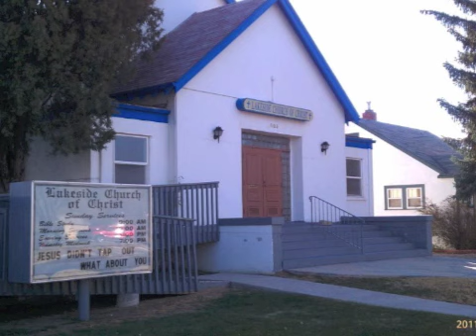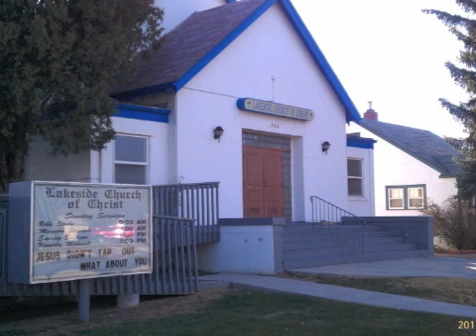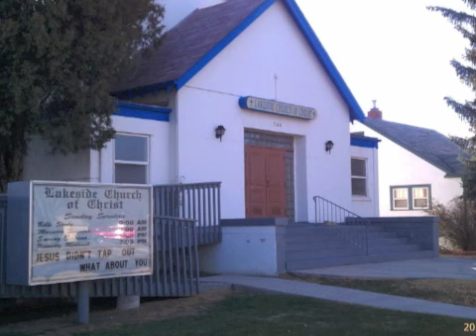Do You Have Room For Jesus? Robert Burns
Christmas morning sermon. Luke 2:1-7